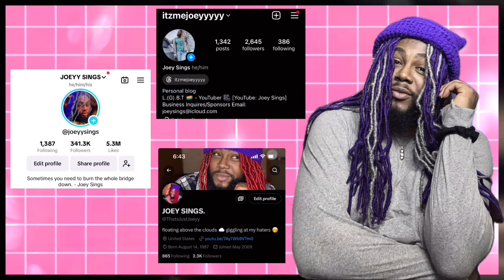The Start Of New QSMP 2024 Server Which Is Under New Management! | REACTION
The Original Video(s)
By @AngryThomas Here:

🔹FAQ🔸